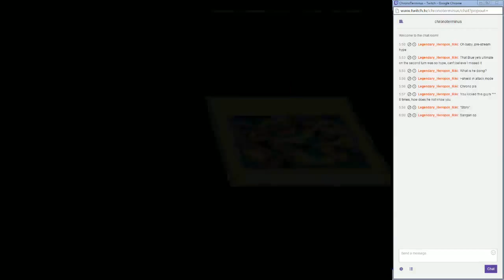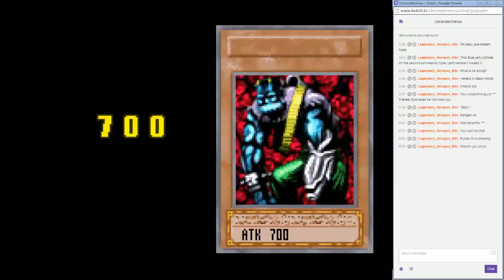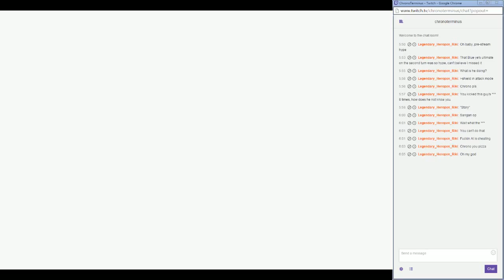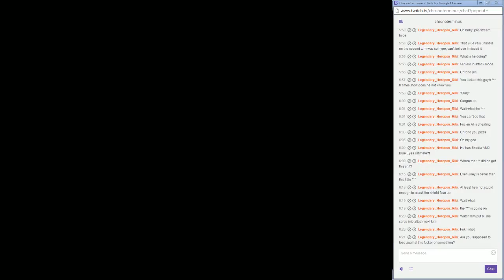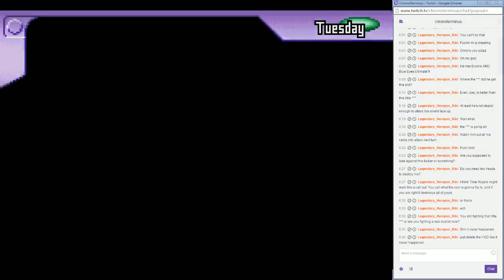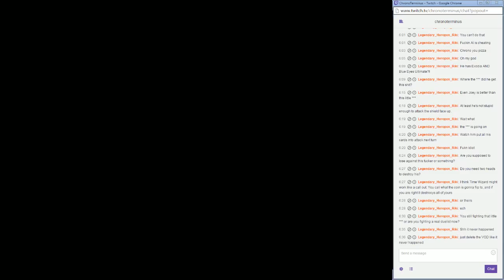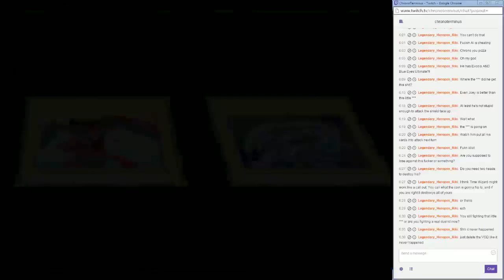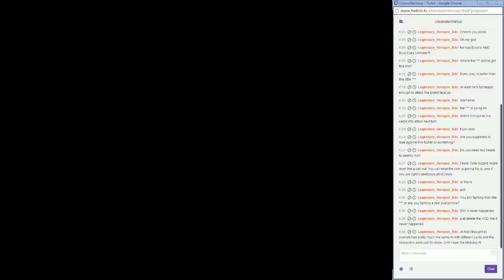Yu-Gi-Oh! Worldwide Edition: Stairway to the Destined Duel - Part 6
Playing Yu-Gi-Oh! on the GBA.
Part 6

I post when I'm streaming on Twitter and Discord, so give those a follow if you're interested in watching live.